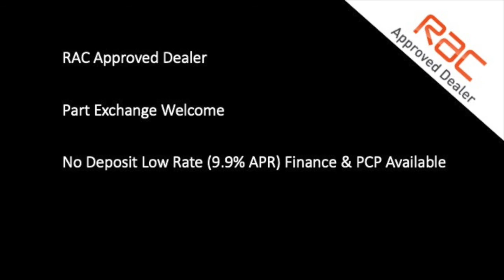BMW Z4 2.5 SE Roadster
Now Reserved